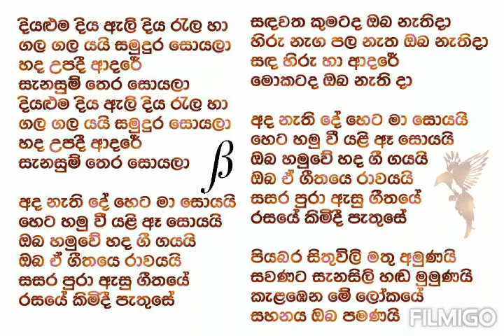Diyaluma Diya Ali Karaoke Version Sinhala Song Lyrics (without vocals )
Diyaluma Diya Ali Karaoke Version Sinhala Song Lyrics  (without vocals ) Mervin Perera Music Track